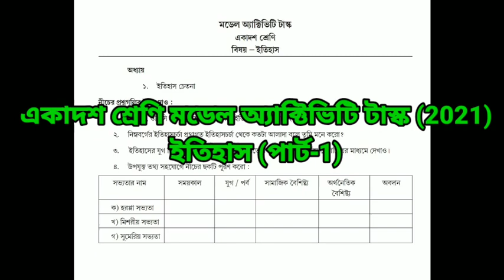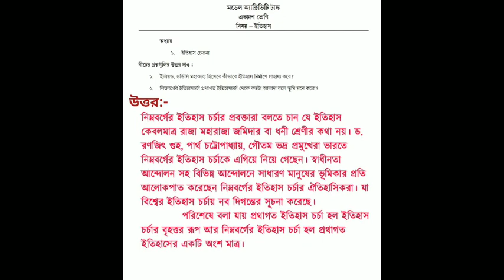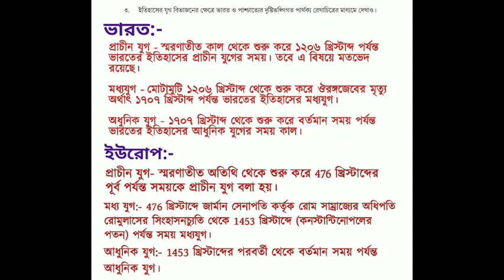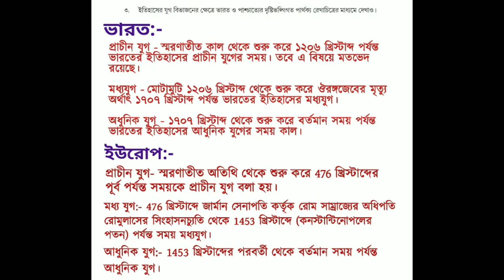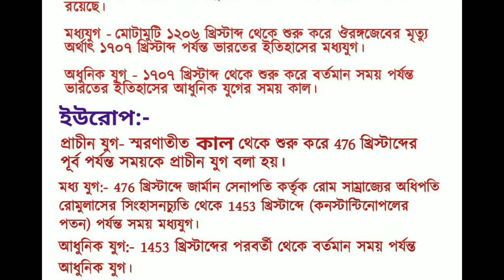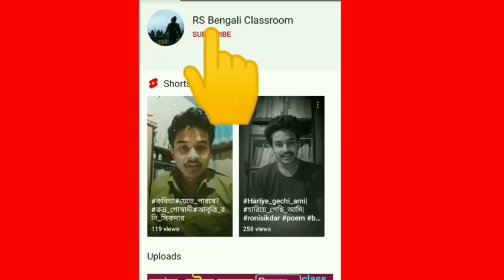class 11 history model activity task part 1 |2021 | একাদশ শ্রেণি ইতিহাস মডেল অ্যাক্টিভিটি টাস্ক 2021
একাদশ শ্রেণি, ইতিহাস মডেল অ্যাক্টিভিটি টাস্ক, পার্ট-2 ভিডিও লিঙ্ক:-